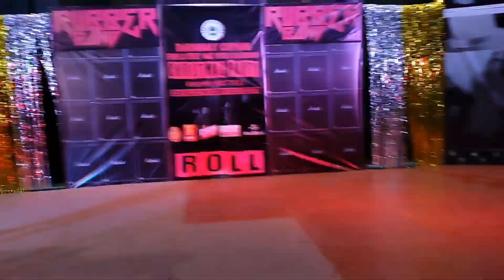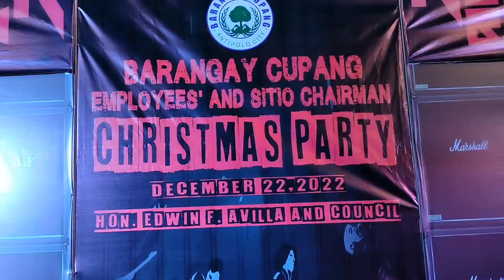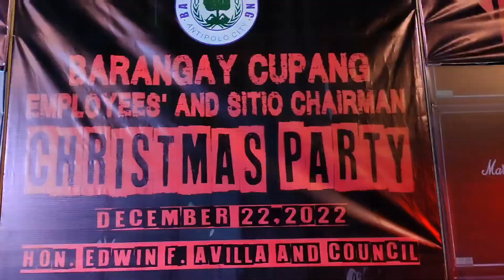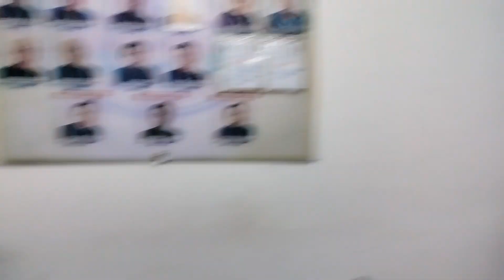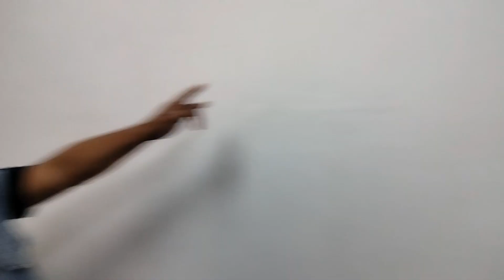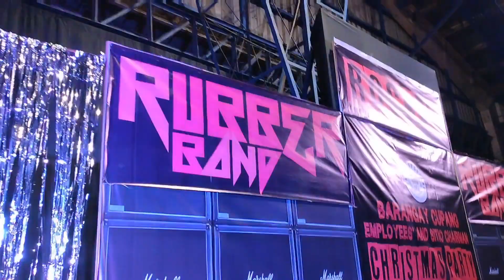YEAR END CHISTMASS PARTY BRGY CUPANG RUBBER BAND